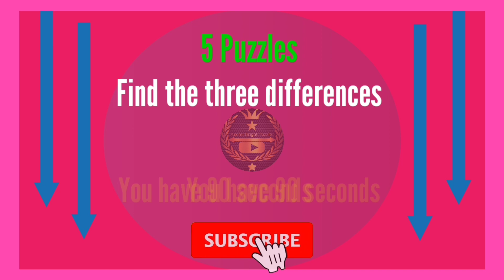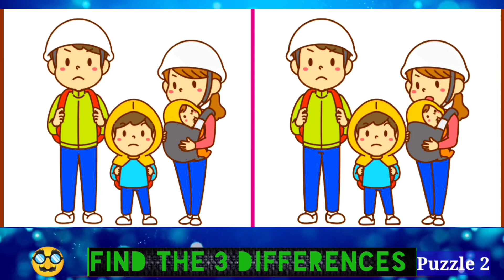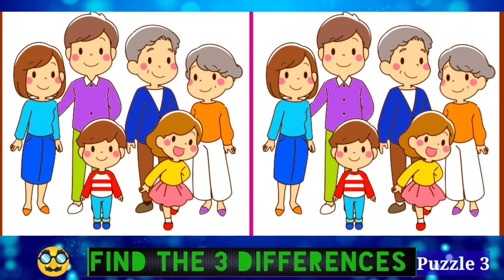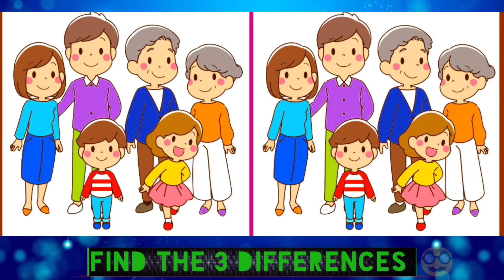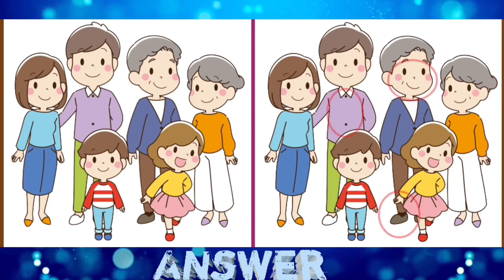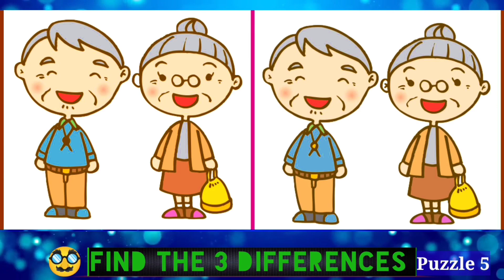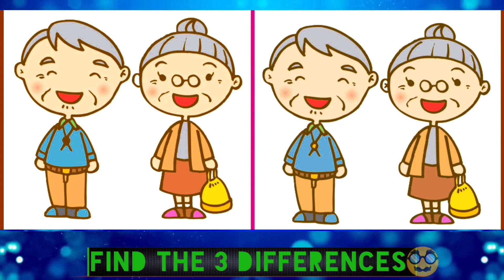【Find The Difference JP】Next Level For Brain! Image No 43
In 90 seconds time, you have to find all 3 differences between two pictures. It's not as easy as it looks! I dare you to try and find all of the differences within the given time interval.